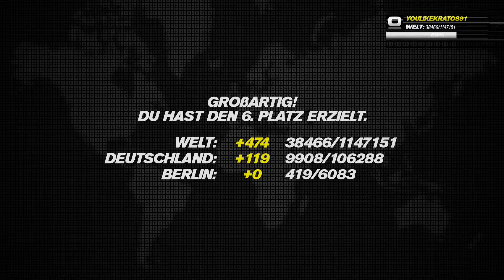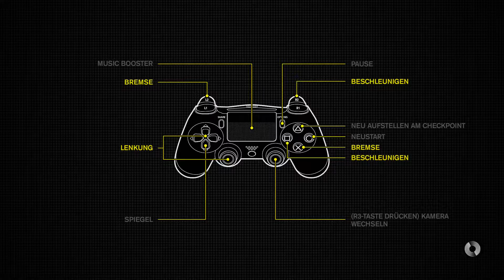Let's Battle TRACKMANIA TURBO #008 - Auf dem Treppchen [CANYON|FULL HD]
[WAS IST TRACKMANIA TURBO?]
Trackmania ist ein Baukasten Rennspiel, was auf eigene Ideen und Strecken aufbaut (got it? xD). Es kommt aus dem Hause Nadeo, dessen Publisher Ubisoft darstellt.

[DAS SPIEL]
Es handelt sich um ein schnelles Rennspiel, was auf Skill und eine Bestzeit setzt!
Der Mittelpunkt ist jedoch der Streckeneditor, der alles von eimen Abverlangt und wo jeder Trommler eine Strecke bauen kann... jedoch nicht ich xD
Deswegen werde ich hier den Hotseat Modus mit Freunden zusammen spielen und einfach den Random Editor für uns bauen lassen.
Viel Spaß bei diesem Feuerwerk an Skill!

Die Rechte und Lizenzen liegen ganz allein bei Nadeo (Ubisoft), ich habe daraus keinen nutzen und mache das nur zur Unterhaltung.